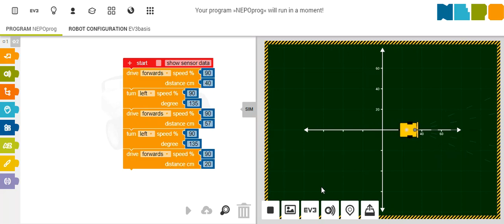Open Roberta- Flux 5, Pasul 3